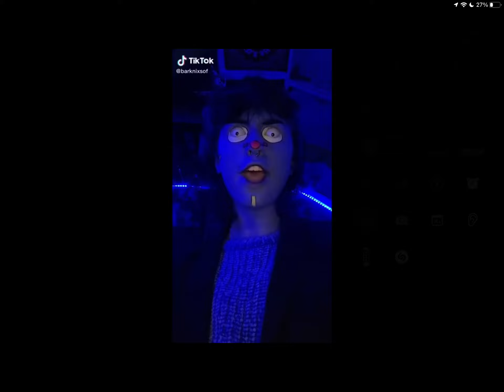Tony’s kinda host nit really just a joke😔🤘🖤